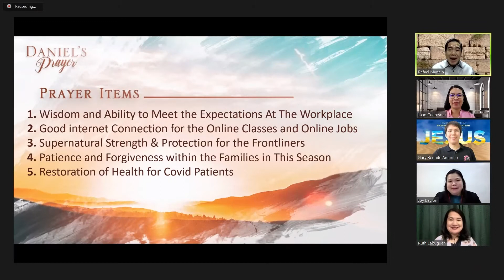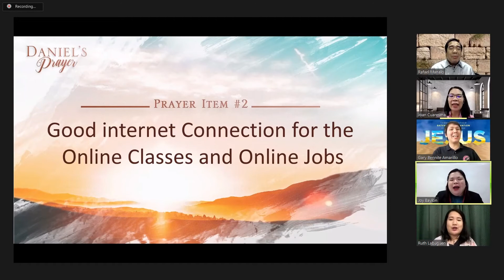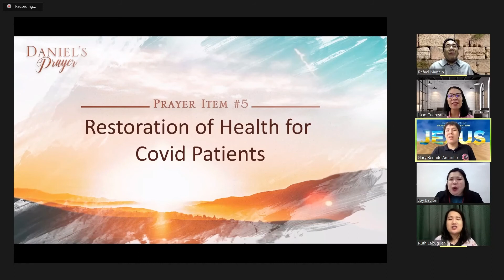Daniel's Prayer - December 16, 2020 (11:45AM)